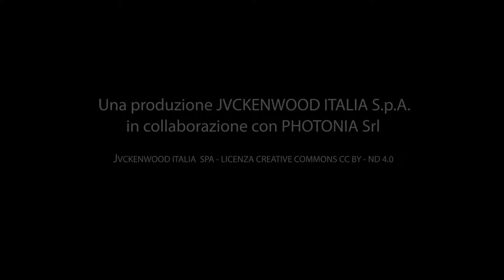Photonia @ MIR Rimini (IT) 2019 - interview by JVCKENWOOD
JVC Kenwood intervista Photonia al MIR di Rimini 2019.
Una produzione JVCKENWOOD ITALIA S.p.a. in collaborazione con Photonia Srl